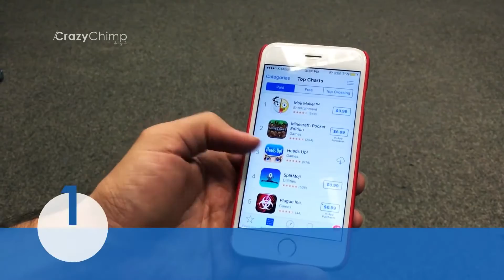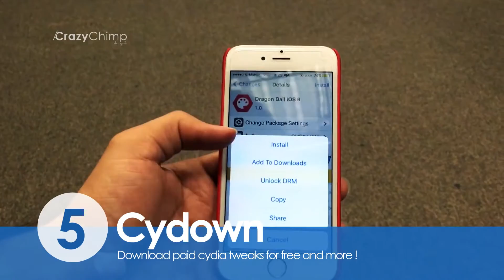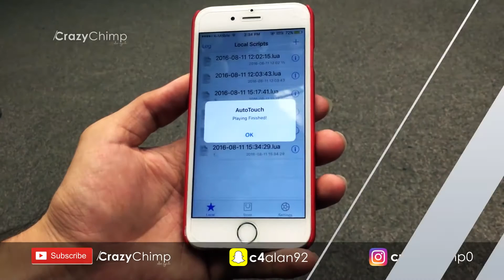10 Cydia Tweaks for iOS 9 3 3, No One Told You About 2016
in this video we will show you some of must important Cydia tweaks

Crazychimp 2016